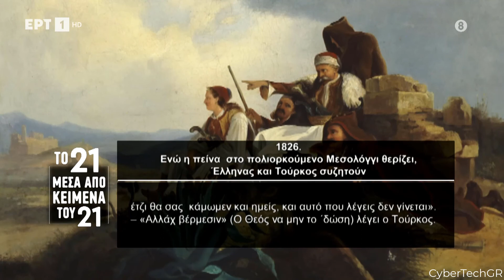ΤΟ 21 ΜΕΣΑ ΑΠΟ ΚΕΙΜΕΝΑ ΤΟΥ 21 - ΕΠΕΙΣΟΔΙΟ 281